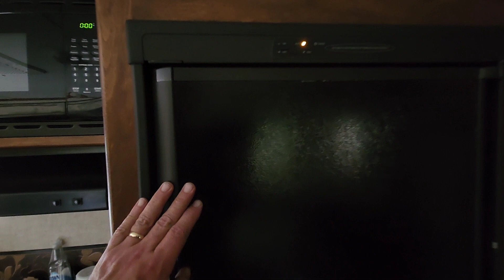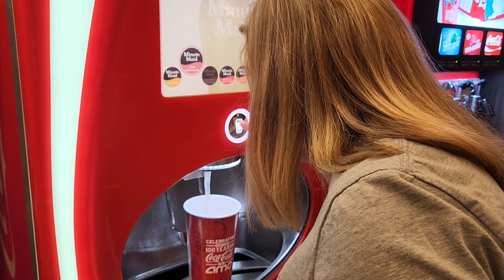Ep577, No Special Topic Today // Squirrel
I don't have a specific topic about trucking to chat about today.